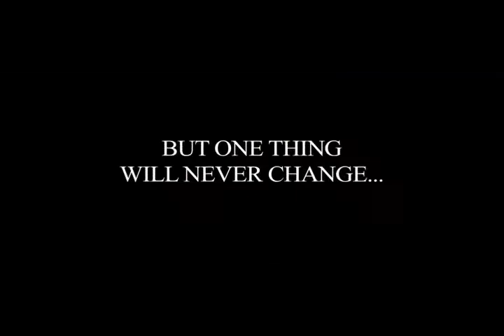Trailer DVD Online Club - Breaking Wind